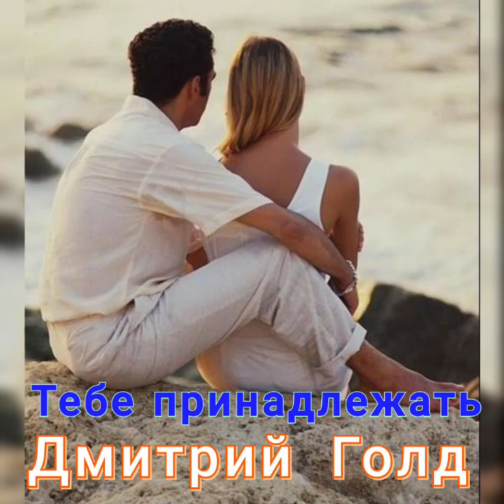Тебе принадлежать *Дмитрий Голд *